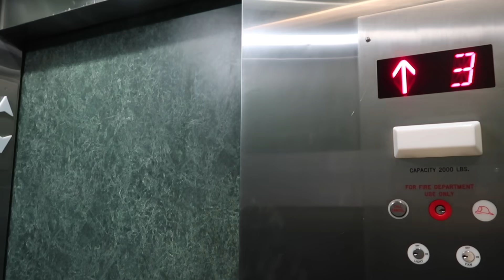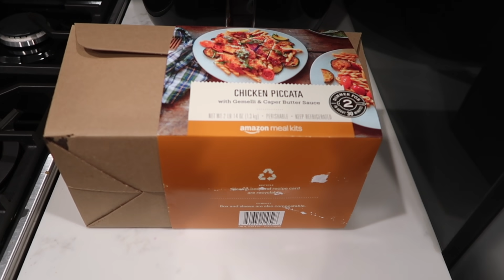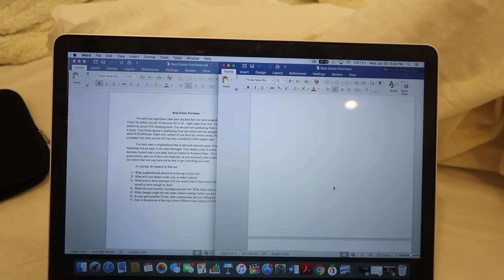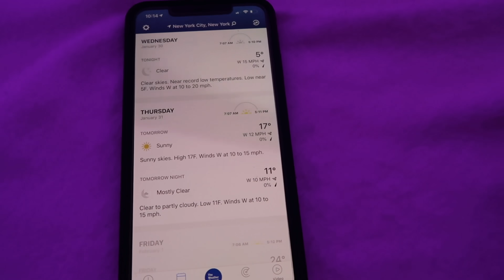MY REAL COLLEGE NIGHT ROUTINE IN NYC 2019 (VLOG)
my college night routine 2019! this is what I do as an NYC student. It is pretty simple, I come home, make dinner, do some laundry, do some homework, shower, and watch tv!

SHOWER:

Kiel's Makeup Remover

Face Cleanser

Body Wash

SKINCARE:

Belif Moisturizer

Eye Cream

Lip Mask

Rose Spray

ninjoi. - Symptoms of Love [Thematic Exclusive]

→ Poshmark- Makeupbypaigexo

Code: paiges4526ue

GET A FREE LYFT RIDE-
Code: PAIGE634552

FAQ;
-How old are you?
20

-What do you go to school for?
Fashion Marketing

5'4